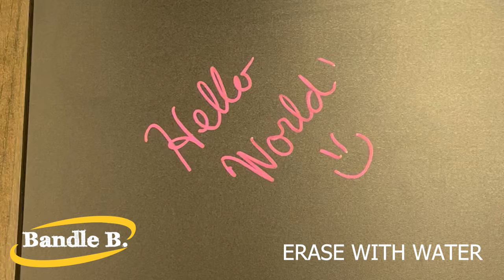Erase Bandle B. Liquid Chalk markers with water.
How do you erase liquid chalk markers?

Our Liquid chalk markers can be erased easily from non-porous surfaces. A damp cloth is usually all it takes. However, on porous surfaces (non-erasable), some of the pigment can get absorbed, causing a shadow to be left behind when removed. If you've experienced this, here are some ideas to help: 1. Use a white cleaning eraser to clean the surface. These work wonders but can remove some painted surfaces, so please test first. 2. Use a baby wipe. These also work well and are somewhat less aggressive than cleaning erasers. Please test any of these cleaning techniques in a small area first as all surfaces react differently to these solutions and we don't want any damage to occur.